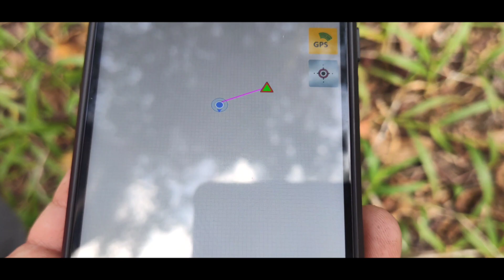TERBARU!! | PENCARIAN ORANG HILANG DANAU KACO